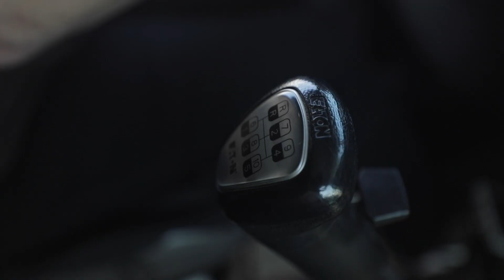Dynamic Driver: Connie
Dynamic Transit is a traditional OTR long haul carrier specializing in Refrigerated, Hazmat, and High Value loads. We take pride in our drivers as the backbone of our company, after all they are the ones who get it done for us all.

We are excited to introduce our Dynamic Driver series highlighting some of our best drivers and finding out what they think about OTR driving, the trucking lifestyle, and so much more.